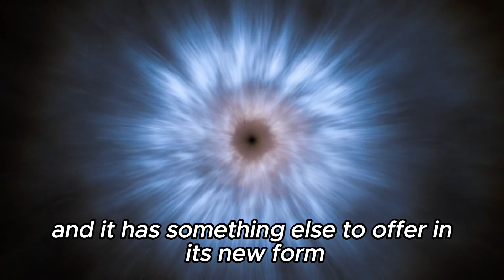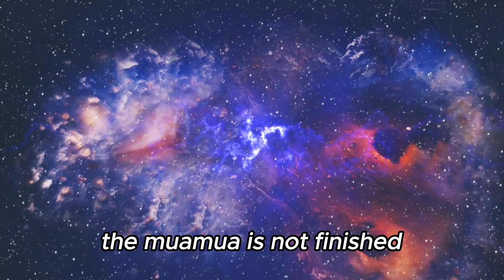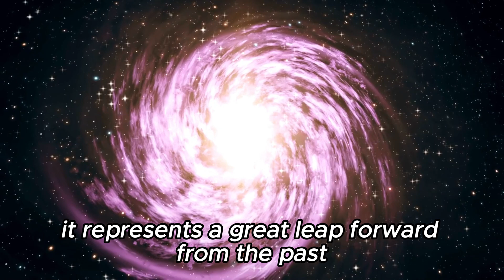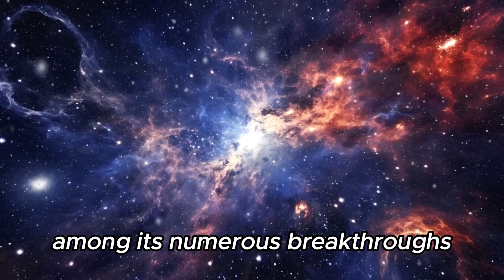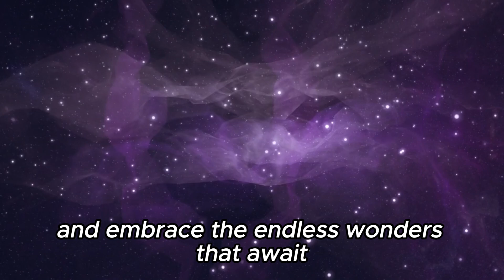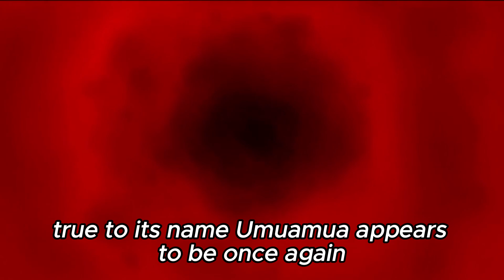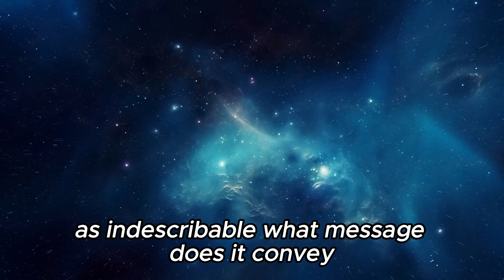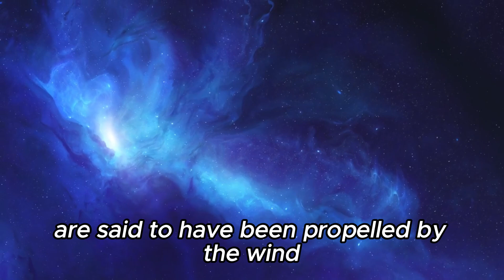The Return of 'Oumuamua | James Webb Telescope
🔭 Brace yourselves for an astronomical revelation! The James Webb Space Telescope has just made an astonishing discovery: Oumuamua, the enigmatic interstellar object that baffled scientists in its first appearance, has resurfaced and is hurtling towards Earth with unprecedented velocity. What does this cosmic wanderer have in store for our planet?

Join us as we unravel the mysteries surrounding Oumuamua's unexpected return and its ominous trajectory towards Earth. From its peculiar shape to its unparalleled speed, every detail of this celestial enigma demands closer scrutiny. Could this be a harbinger of extraterrestrial contact, or does it herald something more sinister?

Don't miss this gripping investigation into the cosmic conundrum captivating the world.